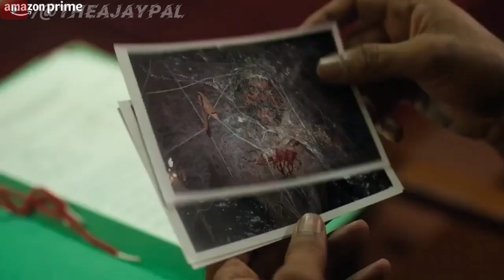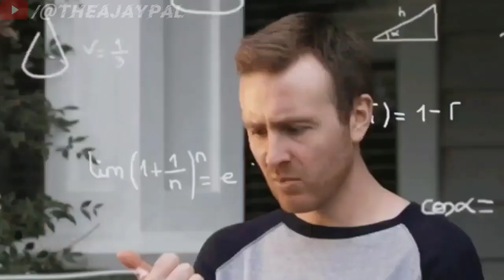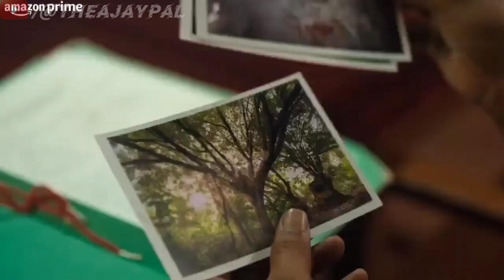inspector Rishi web series review | Naveen Chandra, Sunaina | The Ajaypal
Social media-

RELETED CHANNEL -